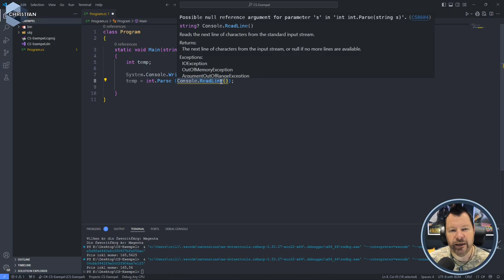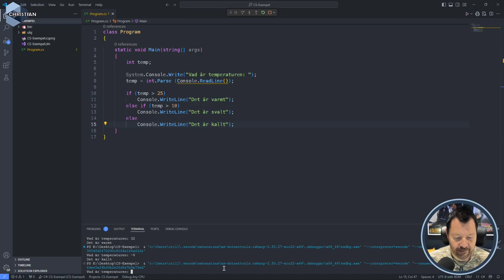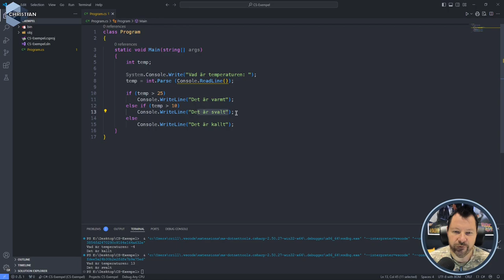GPO 2024 1.3.3 Styrsatser med if